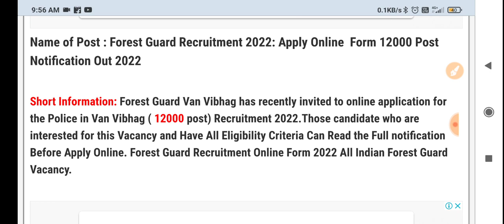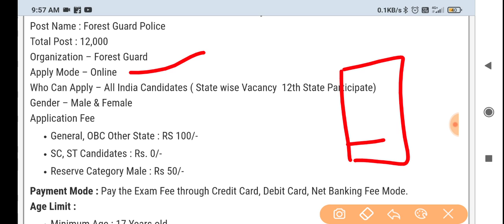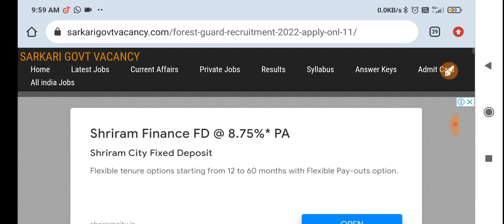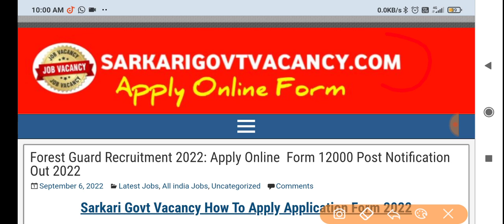Forest Guard Recruitment 2022 ।। Forest Guard New Vacancy 2022 ।। How To Apply Forest Guard Vacancy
☑️Join
☑️ Coast Guard SCIENCE Class link ⬇️

4. Science ( Solar system ) outu.be/HMTCgrqteS8

  Your queries-

  forest guard vacancy 2022 notification, van vibhag bharti 2022, 10 pass jobs 2022 forest, forest job vacancy 2022, hp forest guard recruitment 2022, forest guard recruitment 2022, forest department vacancy 2022, forest guard vacancy 2022 last date, forest guard and ranger recruitment 2022, forest guard vacancy online application, delhi forest guard recruitment 2022, forest department jobs 2022, forest bhrti, वन विभाग भर्ती, new vacancy 2022, govt jobs, sarkari Naukri, govtjob portals, jobs, forest guard, vanpal, vanrakshak, वनरक्षक, वनपाल